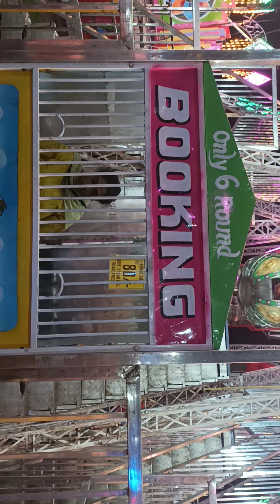assem nogaun hunuman mala VLOG#to payel